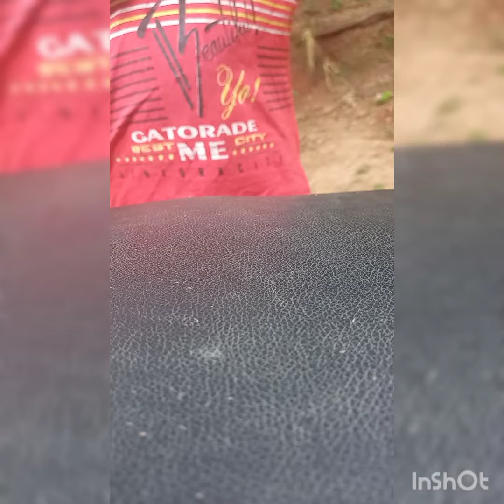22 July 2021